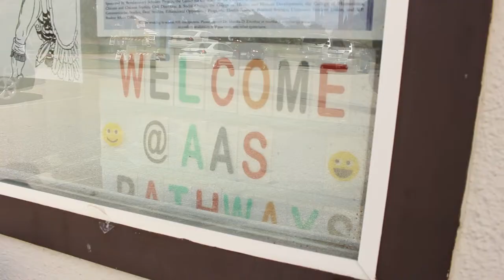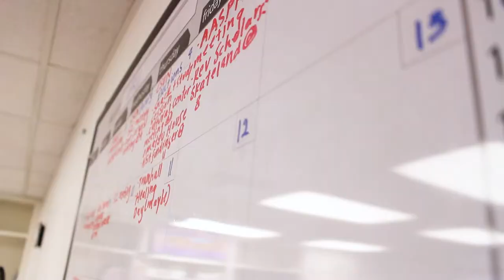Diversity at CSUN: Episode 1 | Asian American Studies Pathways Project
A look into the Asian American Studies Pathways Project, how it began, who it helps, and why it's here.
Producer, Writer, Editor, Cinematographer, Director: Madeleine Tokunaga
Cinematographer: Laurencia Pandelaki
Sound: Isabel Evangelista and Kirby Ortego
Interviewees: Dr. Clement Lai and Shei-Lina Bundalian
Photos courtesy of Dr. Kelly Fong and Dr. Clement Lai